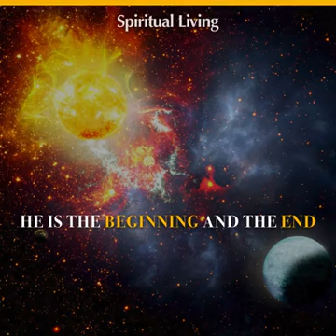THE UNDENIABLE PRESENCE OF LORD SHIVA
“A God who walked the Earth”
That is one way of introducing Lord Shiva- The Eternal Mystic